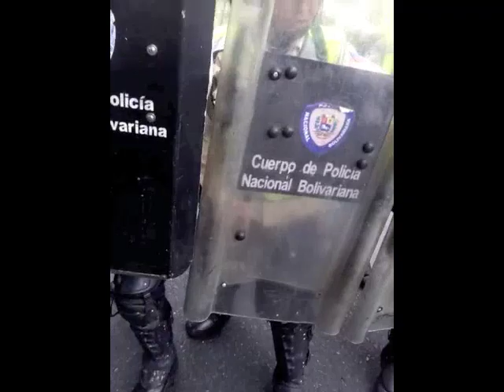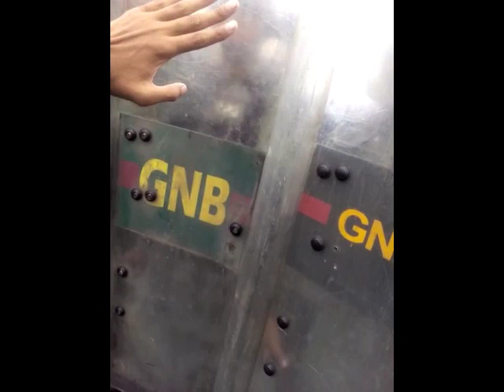Un día de lucha en Caracas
Caracas 11 de mayo del 2016 desde 11:27 hasta 12:53 en 18 minutos.